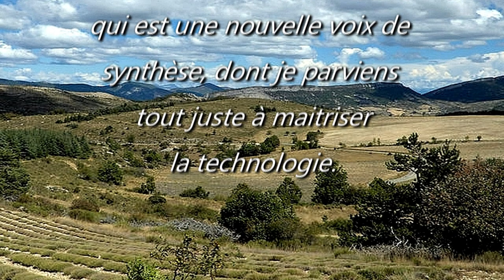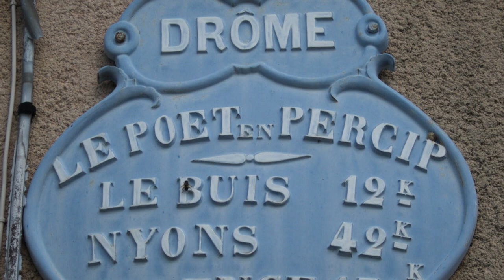IL ETAIT UNE FOIS LE VILLAGE DE BARRET DE LIOURE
Barret-de-Lioure est une commune française, située dans le département de la Drôme en région Auvergne-Rhône-Alpes.
Vieux village perché, accroché à la montagne, il surplombe la vallée de l'Anary et ses pics rocheux, au milieu des prés et des champs de lavande avec, en toile de fond, toute la chaîne du massif du Ventoux.
Ses habitants sont dénommés les Barretiers.
Barret-de-Lioure est située à 7 km de Montbrun-les-Bains, et à 7 km de Séderon, par le col de Macuègne (1068 m).
Hydrographie.
La commune est arrosée par :
la rivière la Méouge qui a sa source sur la commune, cours d'eau de 39,7 km, sous-affluent de la Durance par le Buëch ;
le Torrent d'Anary qui a sa source sur la commune, rivière de 7,4 km, sous-affluent de l'Ouvèze par le Toulourenc ;
le Ravin de Fontanille ; le Ravin de Gourerette ; le Ravin de Riou ; le Ravin des Bournaux ; le Ravin de Touissas ; le Ravin Papillon.
Voies de communication et transports
La commune est séparée de celle de Ferrassières, par le col de l'Homme Mort.
Typologie
Barret-de-Lioure est une commune rurale, car elle fait partie des communes, peu ou très peu denses, au sens de la grille communale de densité de l'INSEE. La commune est en outre hors attraction des villes.
L'occupation des sols de la commune, telle qu'elle ressort de la base de données européenne d’occupation biophysique des sols Corine Land Cover (CLC), est marquée par l'importance des forêts et milieux semi-naturels (87,8 % en 2018), néanmoins en diminution par rapport à 1990 (90,1 %). La répartition détaillée en 2018 est la suivante : forêts (46,7 %), milieux à végétation arbustive et/ou herbacée (41,1 %), zones agricoles hétérogènes (9,8 %), terres arables (2,4 %).
L'IGN met par ailleurs à disposition un outil en ligne permettant de comparer l’évolution dans le temps de l’occupation des sols de la commune (ou de territoires à des échelles différentes). Plusieurs époques sont accessibles sous de cartes ou photos aériennes : la carte de Cassini (XVIIIe siècle), la carte d'état-major (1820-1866) et la période actuelle (1950 à aujourd'hui).